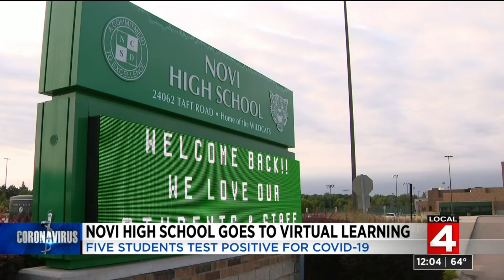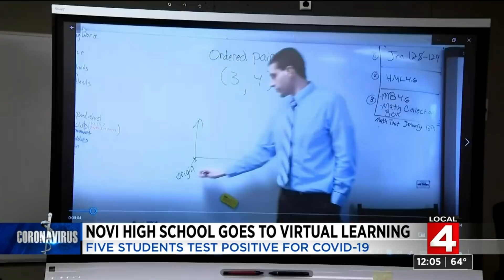Local 4 News at Noon -- Sept. 17, 2020